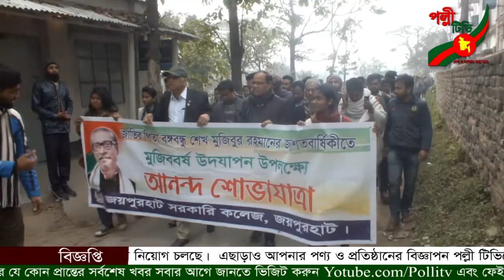জমকালো আয়োজনে বাগেরহাটের ফকিরহাটে এল পি এল এর শুভ উদ্ভোধন। -পল্লী টিভি সংবাদ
জমকালো আয়োজনে বাগেরহাটের ফকিরহাটে এল পি এল এর শুভ উদ্ভোধন।